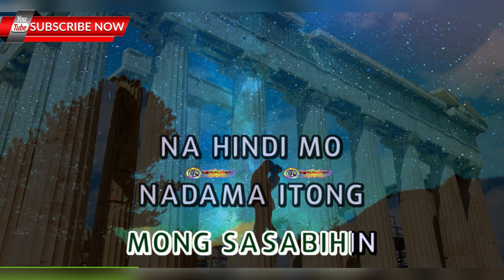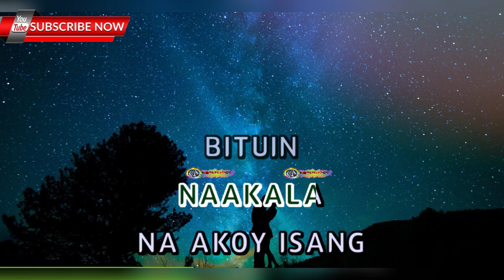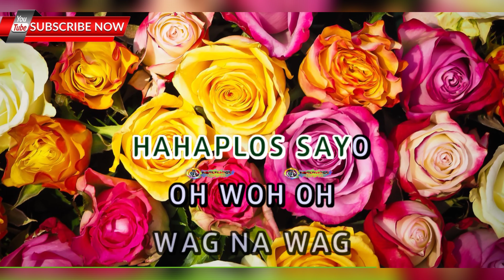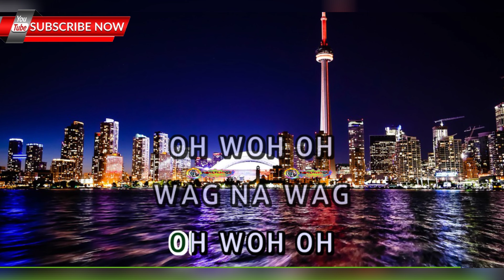Wag Na Wag Mong Sasabihin - Kitchie Nadal - HD KARAOKE 🎤🎶